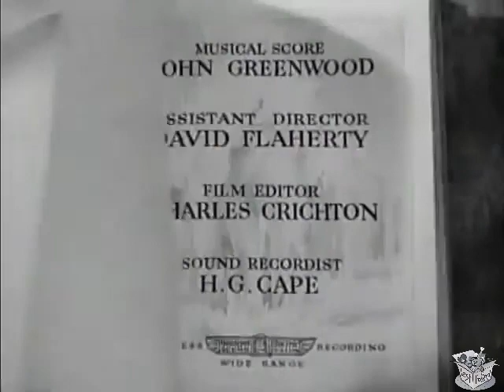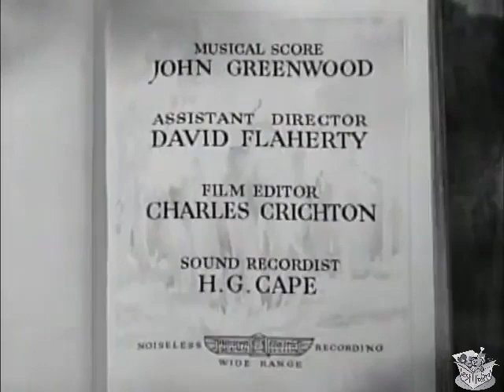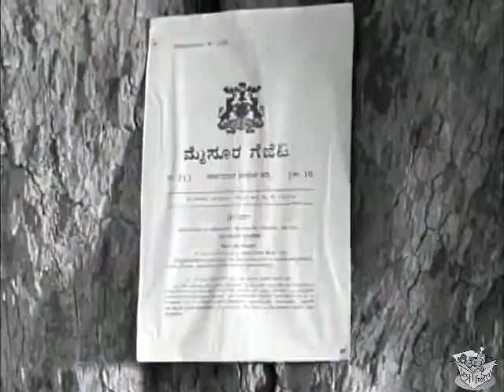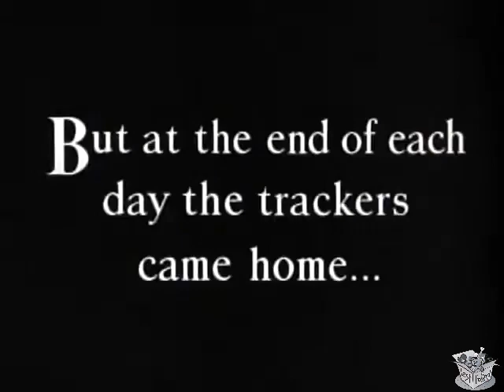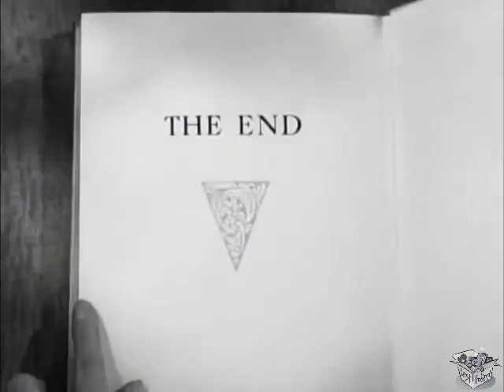ELEPHANT BOY (1937) Sabu, W.E. Holloway, Walter Hudd | Adventure, Drama, Family | B&W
Elephant Boy is a 1937 British adventure film starring Sabu in his film debut. Documentary filmmaker Robert J. Flaherty, who produced some of the Indian footage, and supervising director Zoltan Korda, who completed the film, won the Best Director Award at the Venice Film Festival. The film was made at the London Films studios at Denham, and in Mysore, India, and is based on the story "Toomai of the Elephants" from Rudyard Kipling's The Jungle Book (1894).

SYNOPSIS
This is based on Rudyard Kipling's "Toomai, of the Elephants", in which a small native lad claims he knows the congregating place of the elephant hordes.

Toomai (Sabu), a young boy growing up in India, longs to become a hunter. In the meantime, he helps his mahout (elephant driver) father with Kala Nag, a large elephant that has been in their family for four generations.

Petersen (Walter Hudd) hires the father and Kala Nag, among others, for a large annual government roundup of wild elephants to be tamed and put to work. Amused by Toomai and learning that he has no one but his father to look after him, Petersen allows the boy to come too.

Strangely, no elephants have been seen in the region in a while, so Petersen has staked his reputation on a guess that they will be found further north. However, six weeks of hunting prove fruitless. He is ready to give up, but his right-hand man, Machua Appa (Allan Jeayes), persuades him to keep hunting for another month. When the other hired natives learn of Toomai's ambition, they mock him, telling him that he will become a hunter only when he sees the elephants dance (a myth).

One night, Toomai's father spots a tiger prowling near the camp and wakes Petersen. When the two go out to shoot the beast, Toomai's father is killed. Kala Nag's grief becomes so intense, he rampages through the camp, only stopping when Toomai calms him down.

Petersen decides to assign cruel Rham Lahl (Bruce Gordon) to Kala Nag, as Toomai is too young for the job. When Rham Lahl beats the elephant, however, Kala Nag injures his tormenter. The mahout insists that Kala Nag be destroyed, as is the law. Petersen manages to get him to change his mind and accept 100 rupees instead by threatening to have him removed from the safety of the camp.

Unaware of this reprieve, Toomai takes Kala Nag and runs away into the jungle.

CAST & CREW
Sabu as Toomai
W. E. Holloway as Father
Walter Hudd as Petersen
Allan Jeayes as Machua Appa
Bruce Gordon as Rham Lahl
D. J. Williams as Hunter
Wilfrid Hyde-White as Commissioner

Directed by Robert J. Flaherty, Zoltan Korda
Written by Rudyard Kipling
Screenplay by John Collier, Marcia De Silva, Ákos Tolnay
Based on "Toomai of the Elephants", from The Jungle Book by Rudyard Kipling
Produced by Alexander Korda
Cinematography Osmond Borradaile
Edited by Charles Crichton
Production company London Films
Release dates 5 April 1937 (US), 9 April 1937 (UK)
Language English
Box office $2 million (U.S. and Canada rentals)

NOTES
In a contemporary review, The New York Times found the film "one of the most likable of the jungle pictures. Having a simple story at its heart, it has had the wisdom and the good taste to tell it simply and without recourse to synthetic sensationalism. Sabu, its 12-year-old hero, never once is chased by a tiger, embraced by a python or dropped into a swirl of crocodiles", and concluded that "Sabu, the Indian boy, is a sunny-faced, manly little youngster, whose naturalness beneath the camera's scrutiny should bring blushes to the faces of the precocious wonder-children of Hollywood. He's a much better actor than the British players Mr. Flaherty tried to disguise behind frizzed beards and Indian names". Other critics were less kind. Writing for The Spectator in 1937, Graham Greene gave the film a poor review, characterizing it as a "faltering and repetitive picture" and noting that the "disappointing diminutive achievement" was caused directly by "enormous advance publicity, [the] director [being] out of touch with the Press for months, [and] rumours". Greene criticized director Flahery as having released a film with "bad cutting, [] dreadful studio work, [and a] pedestrian adaptation [of] Kipling's story", and specified that Flaherty's biggest "positive crime" in the film was its story construction.

More recently, Time Out thought the film "amiable but dated", and specifically: "Fiction and documentary footage rub shoulders uneasily, but the latter (shot by Flaherty in India) is vividly watchable".